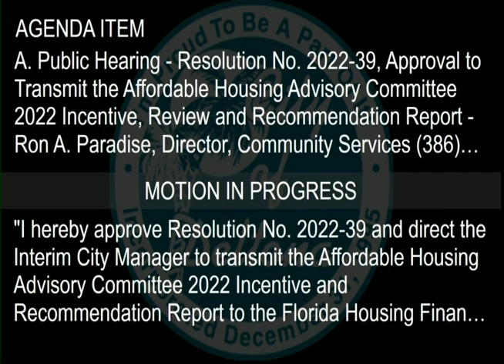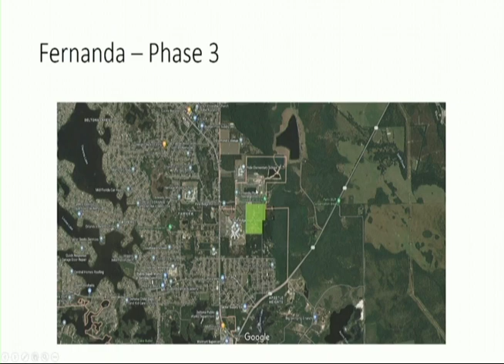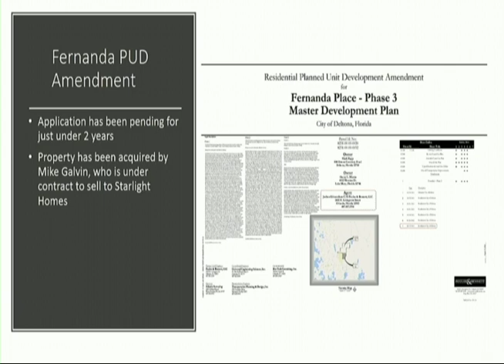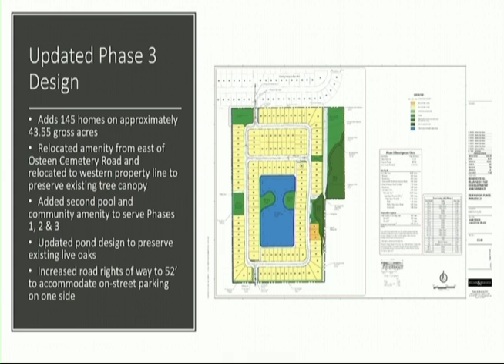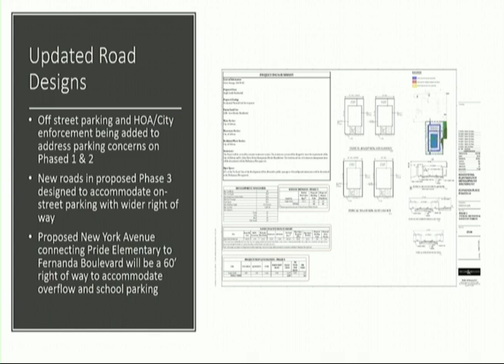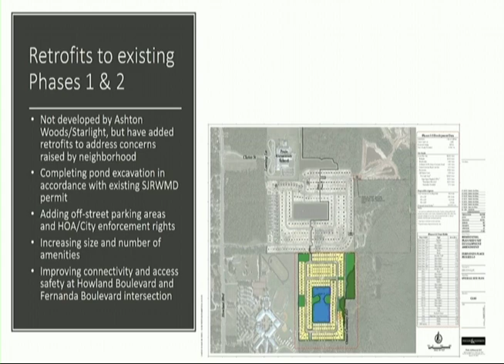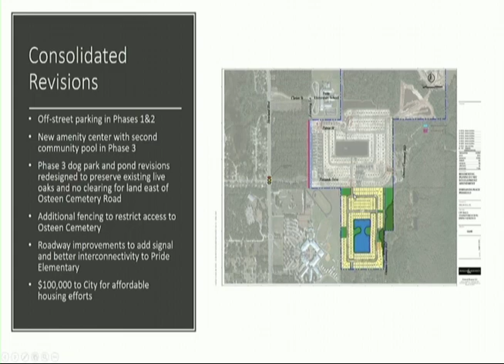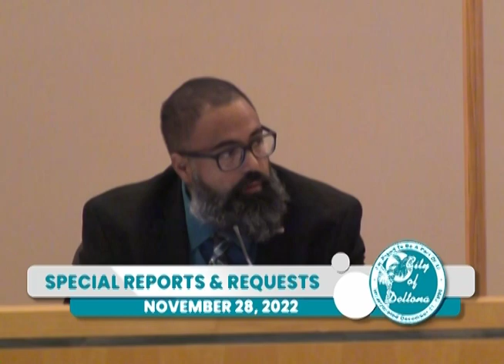Commission Meeting - November 28th, 2022